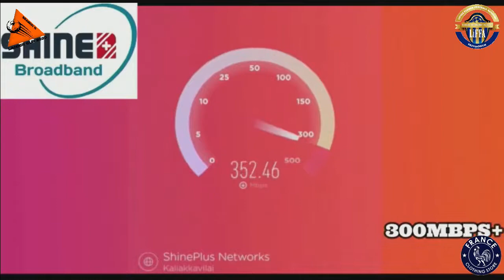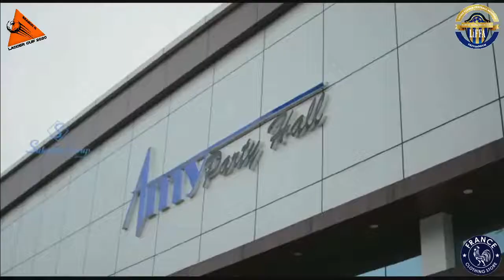LADDER CUP III - GAME DAY 3